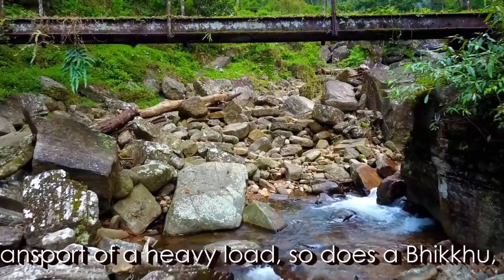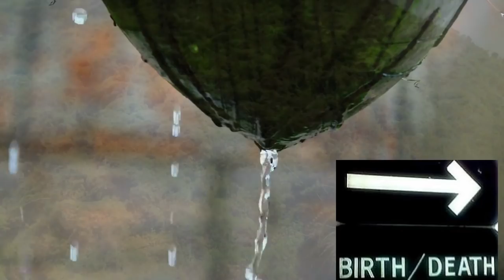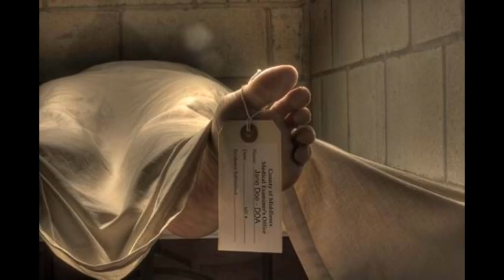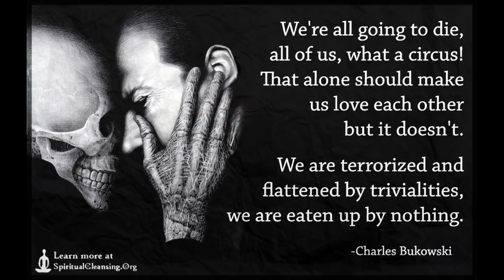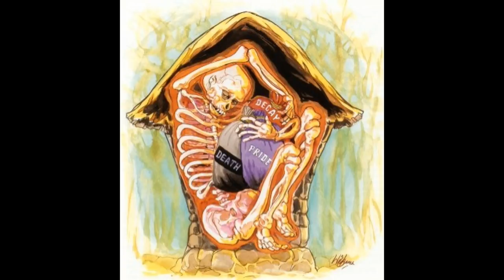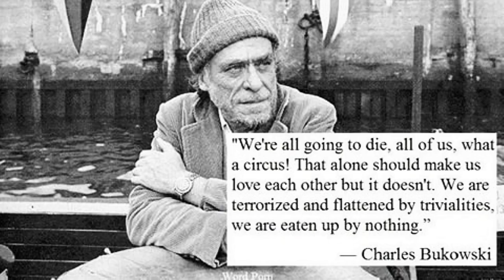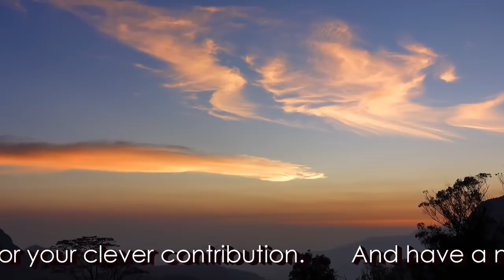Dhamma on Air #114: Fearlessness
Calm and Insight: Meditation Course December 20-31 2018, is in North Carolina USA.

Question 351: @ 3:32
What is the importance of self respect in Dhamma if there is actually no self?

Question 352: @ 8:04
How to introduce children to Buddhism?

Question 353: @ 13:56
A: Please explain about the technique of meditation on death?
B: Is there any precautions when undertaking, and how often?